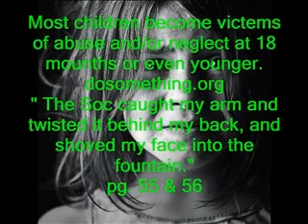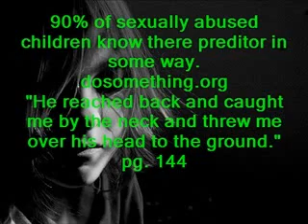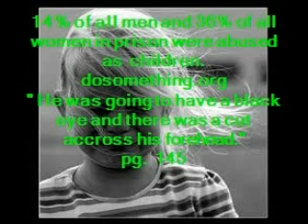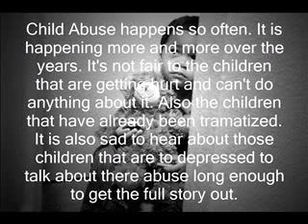JADE AND LEXY 777777 22222 1iug